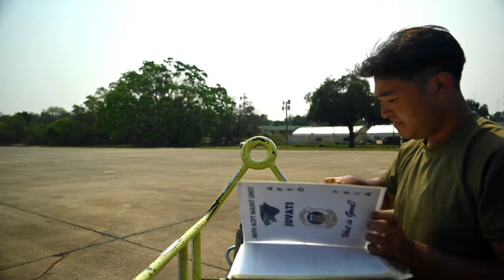Airpower at Cope Tiger 2024: 80th FGS Crew Chiefs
80th Fighter Generation Squadron dedicated crew chiefs generate airpower during Cope Tiger 2024 at Korat Royal Thai Air Force Base, Thailand, March 18, 2024.

80th FGS Crew chiefs launch Cope Tiger 24
SOUTH KOREA
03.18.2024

 Cope Tiger 24 marks the 30th Anniversary of the exercise, originally designed to enhance combined multinational joint interoperability while concurrently aiming to enhance the strong defense relations between the U.S., Thailand and Singapore. (U.S. Air Force video by Senior Airman Karla Parra)

Film Credits: Video by Senior Airman Karla Parra
8th Fighter Wing Public Affairs